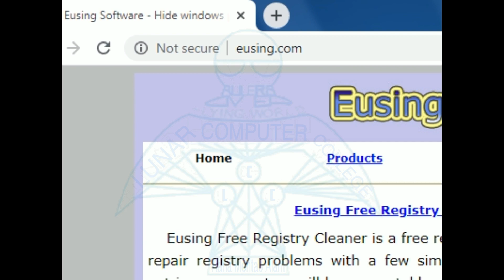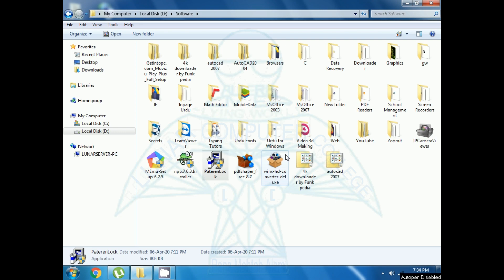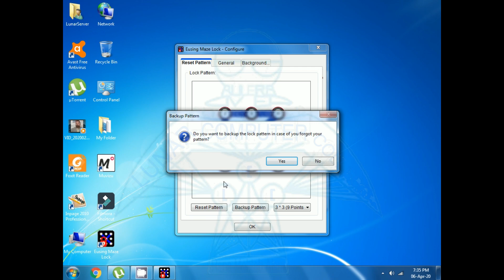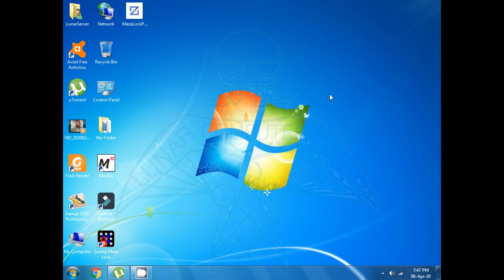How To Add Pattern Lock On Windows 7 8 10 in Computer - Lunar Computer College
In this video lecture, I will teach you how to lock your computer with pattern lock.
as you can see my video title How To Add Pattern Lock On Windows 7 8 10 in Computer.